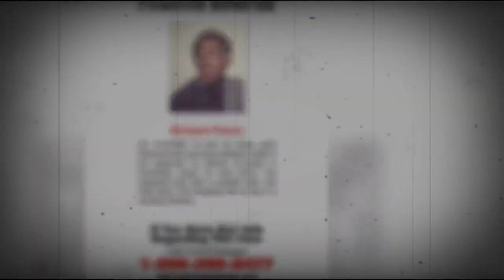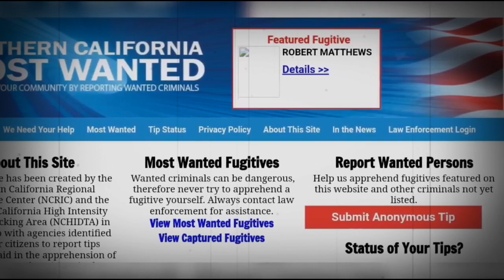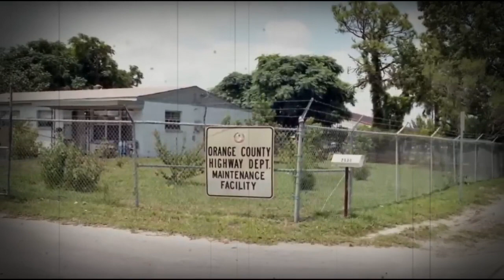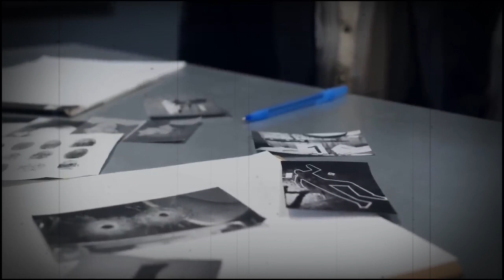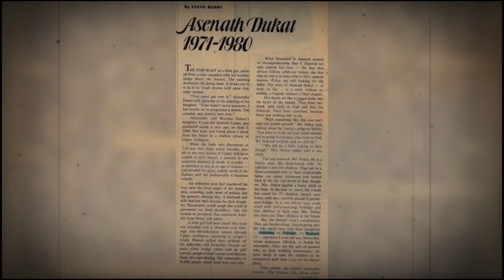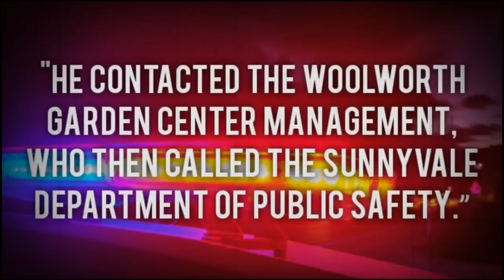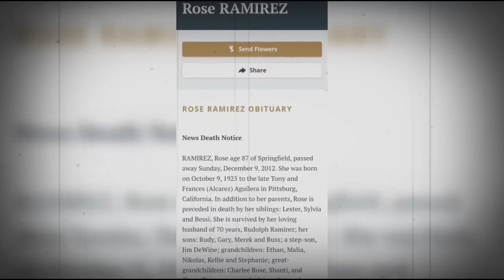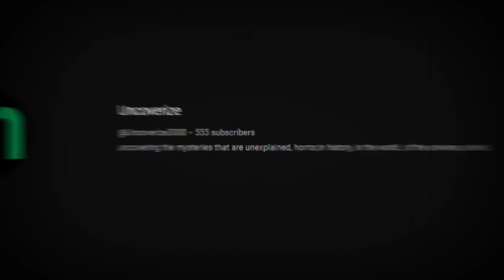10 Criminal Cold Cases with Most Insane Twist | True Crime Documentary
10 Criminal Cold Cases That Were SOLVED In 2023 | Documentary